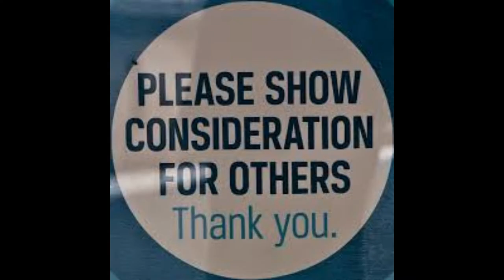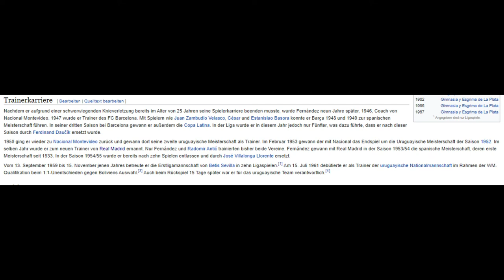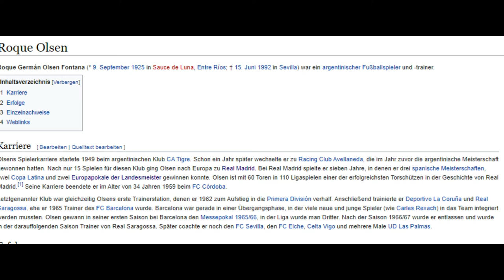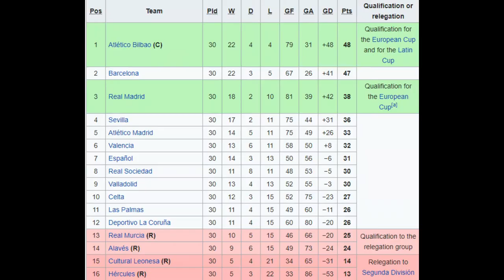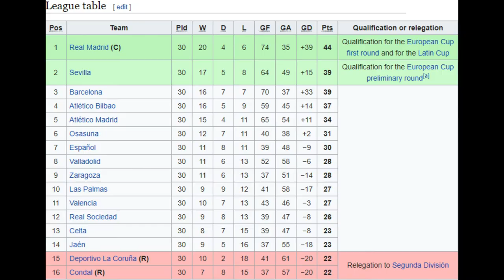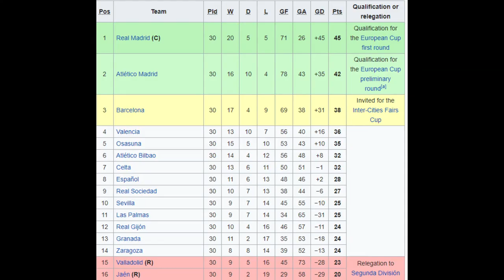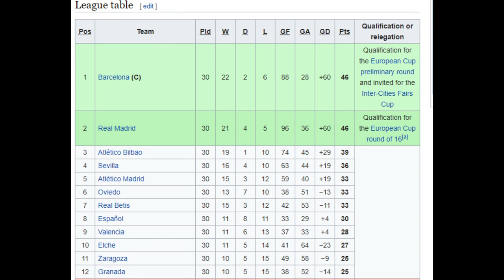Real Madrid in den 50ern - Das weiße Ballett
QUELLEN
Du kannst diesen Song in jedem deiner Videos verwenden.